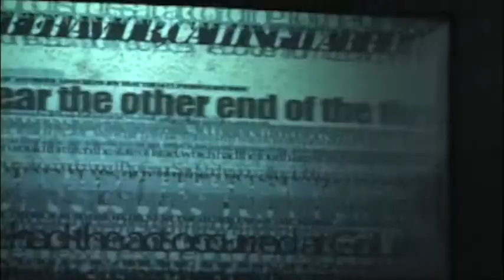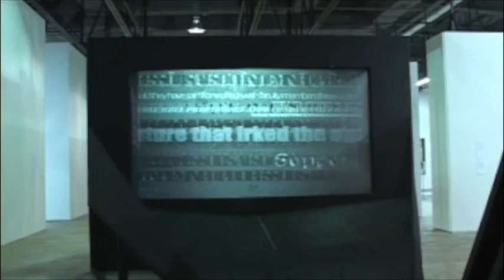Projectory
Projectory by MYDADA(Yong Soon Min, Abdelali Dahrouch, Allan de Souza) Documentation of mixed-media installation at 7th Gwanju Biennial 2008.